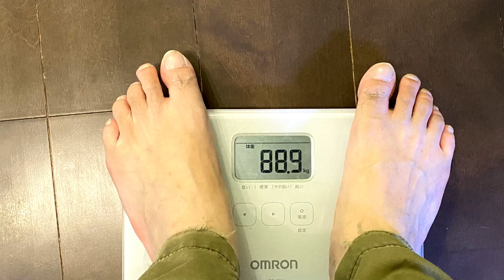【兄弟も元気！】メインクーン大家族8匹！【Maine coon】第126回猫ラジ 12日目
Maine coon kittens 12 days after birth
シン！きなこ！餅！牛！君たちもカワイイよ！
豆大福と歌舞伎もそえてどうぞ！

ミンゴス理事長はこちらから！

　　　ホル（牛）        2020/03/06
　　　シン（デレラ）2020/03/06
　　　信玄餅                2020/03/06
　　　豆大福　　　　2020/08/19
　　　歌舞伎　　　　2020/08/19

　　　　豪次郎（通称ごうちゃん）

BGM等は原則的に池田めぐみ、中山豪次郎の合作

撮りためていた兄弟猫（メインクーン）たちの動画をご紹介